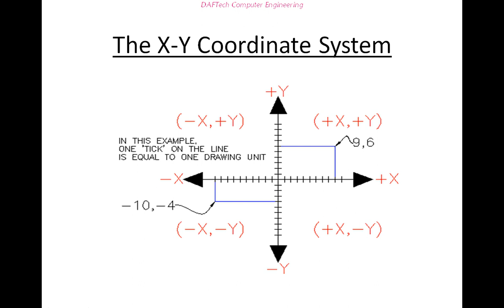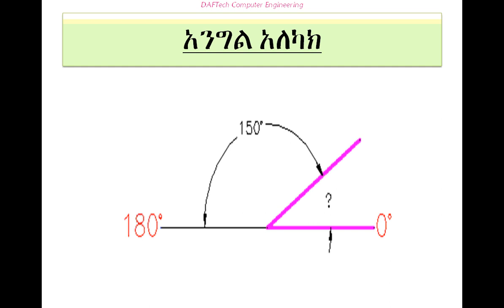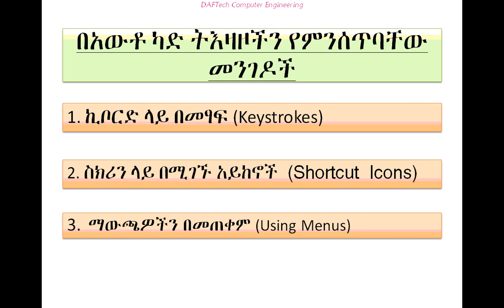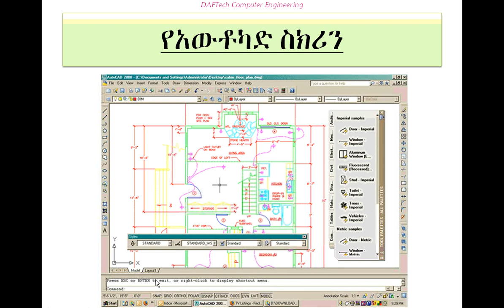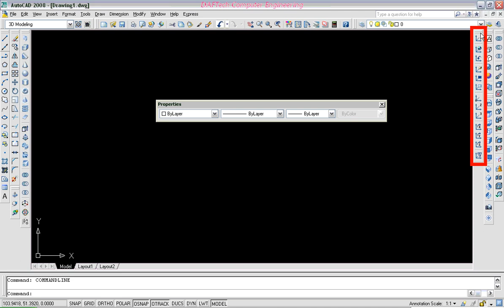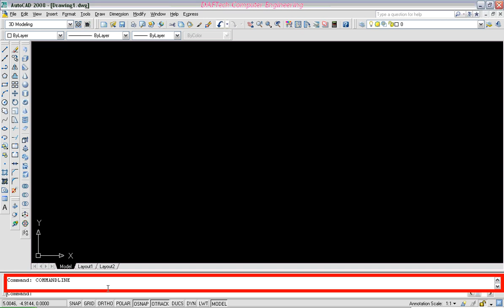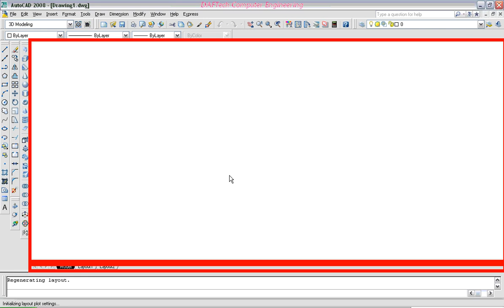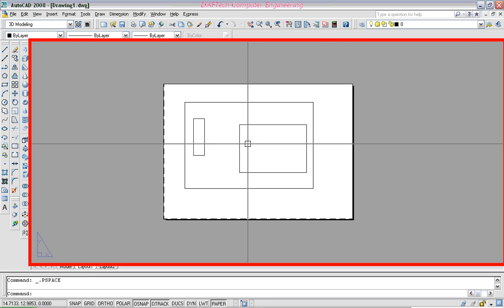auto cad tutorial in amharic part 1 SECTIO~1